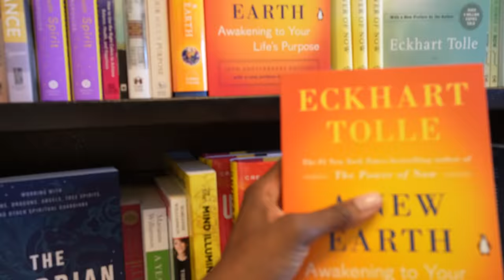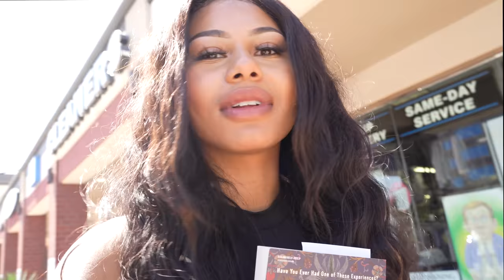THIS is how to spoil your wife with love and affection *she loves it here*